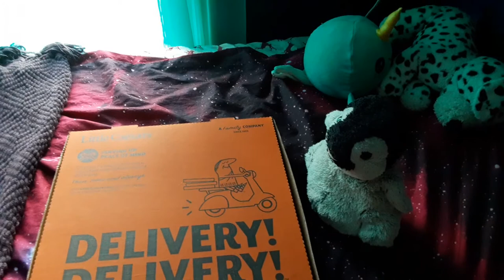Pengy orders a pizza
Pengy decided to order a pizza for dinner